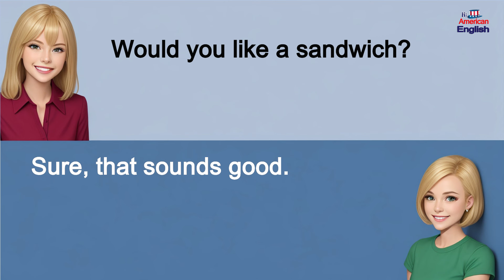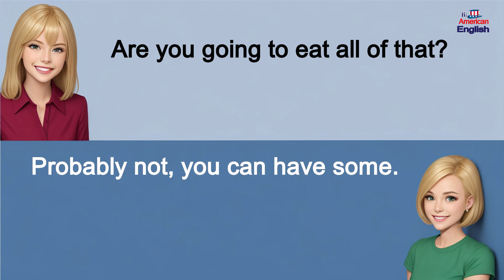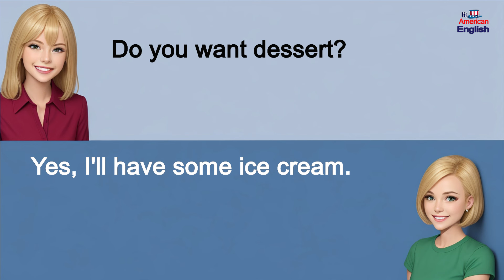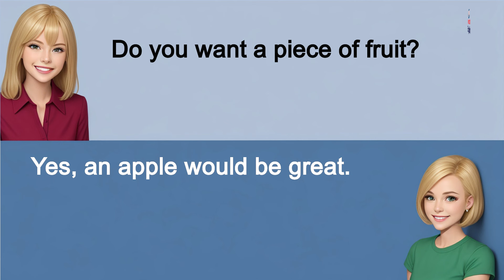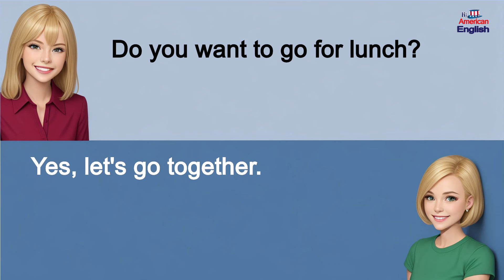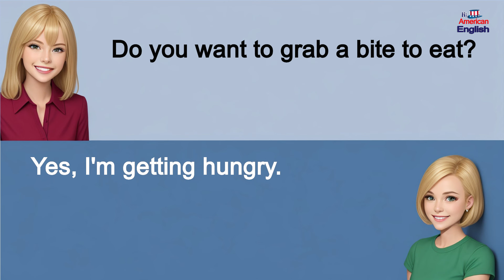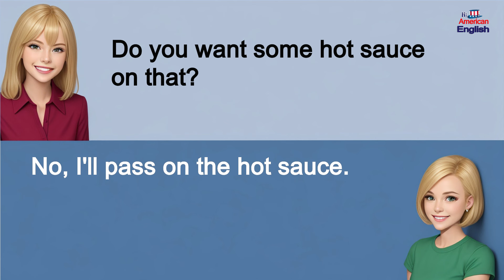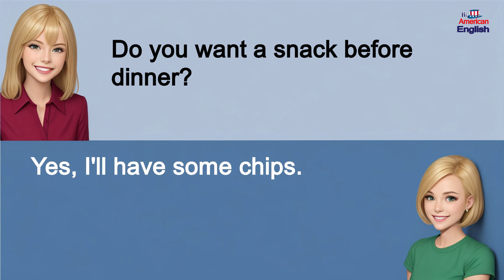“ Eat ‘’ - English Conversation Practice All About Eat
This video creates 50 short dialogues around the English word “ Eat ‘’. Through this video, you can learn all the English conversations that describe eat situations.
 Through English conversation practice, you get to learn real conversation phrases, which you can listen and repeat at your own pace. Listen and practice each phrase for better pronunciation.